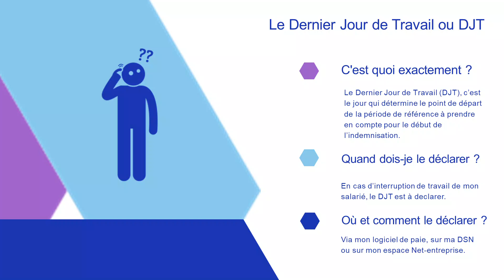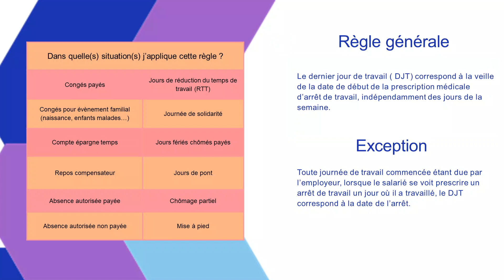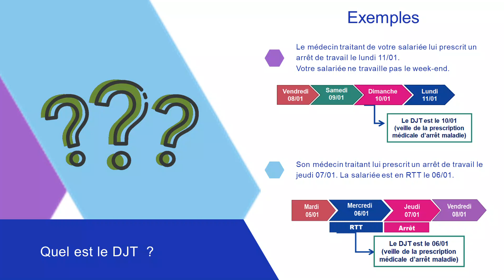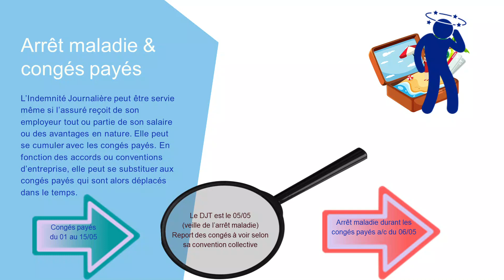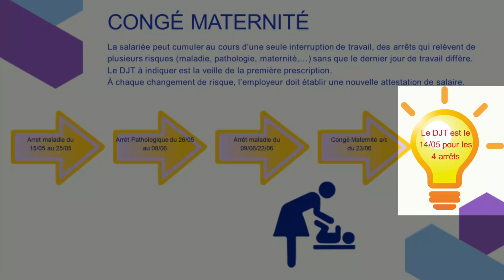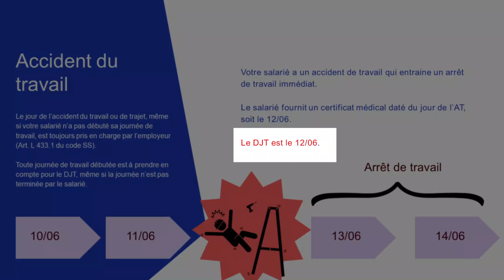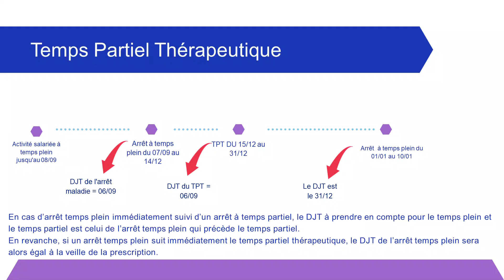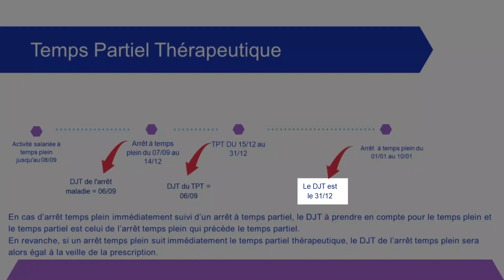Tuto Entreprises "Le Dernier Jour de Travail"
La @CPAM_93 vous explique dans son nouveau tuto le Dernier Jour de Travail (DJT). C'est une date importante dans le cadre des attestations de salaire envoyées à la CPAM. Il détermine le point de départ de la période de référence pour l’étude des droits ainsi que le début de l’indemnisation.

➡ Pour toutes questions sur ce tutoriel ou pour une assistance sur les téléservices de l’Assurance Maladie, vous pouvez contacter vos Conseillers informatiques services Employeurs à l'adresse suivante